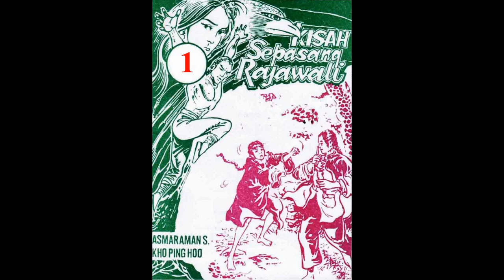Seri KISAH SEPASANG RAJAWALI JILID 01